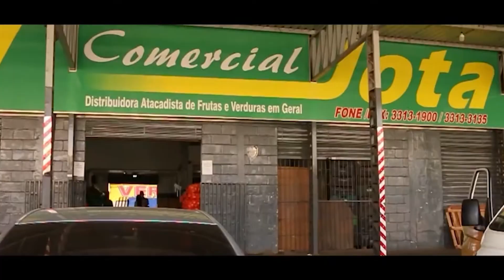Visão Geral: Erivelton Nunes Soares - Advogado